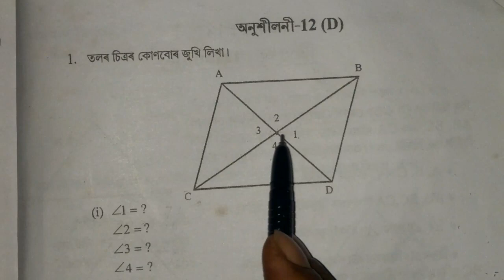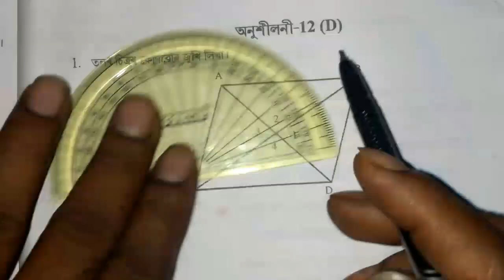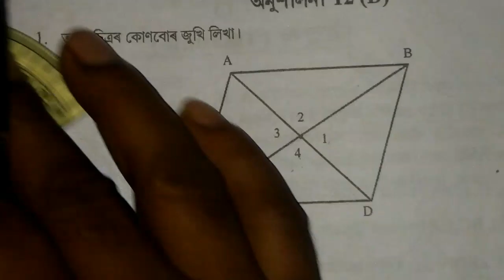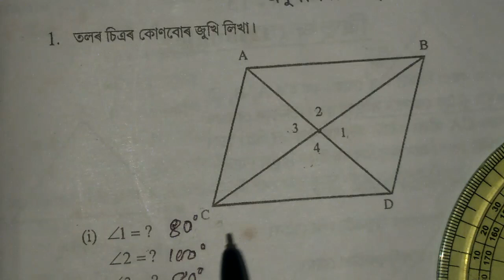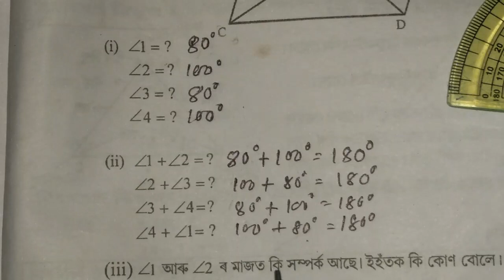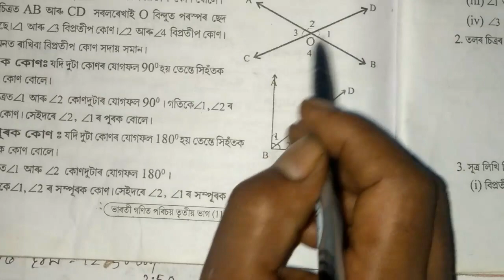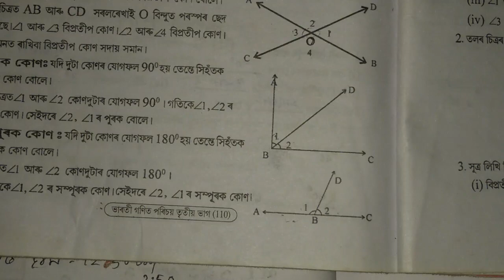Class 5 Math Ex-12(D) Repeat Video Solution in Assamese/Babu's Clicks/Sankardev Sishu Niketan